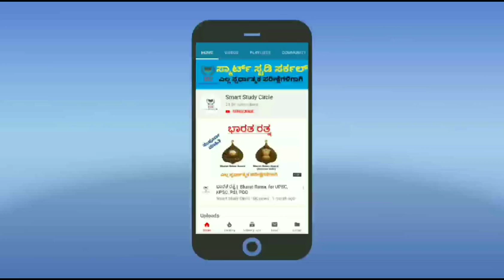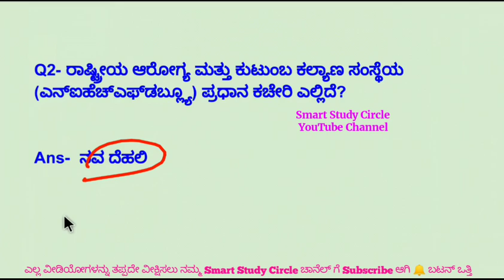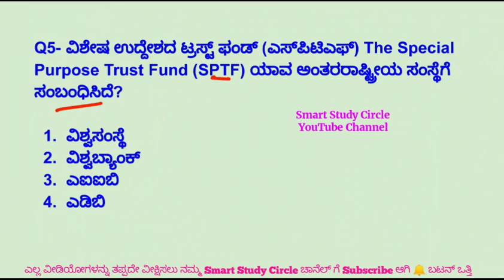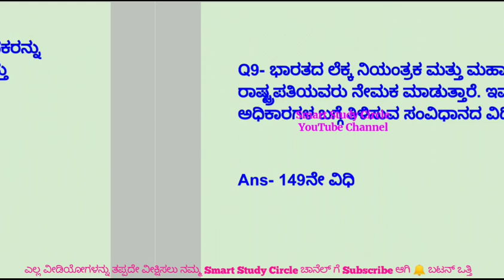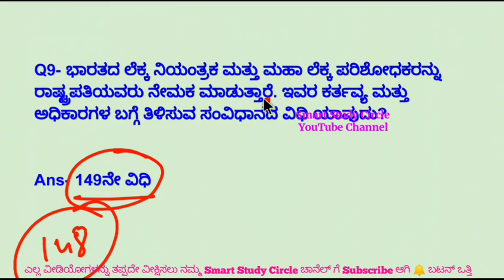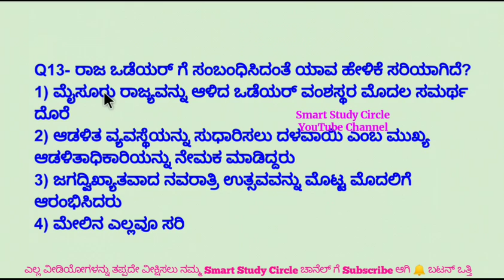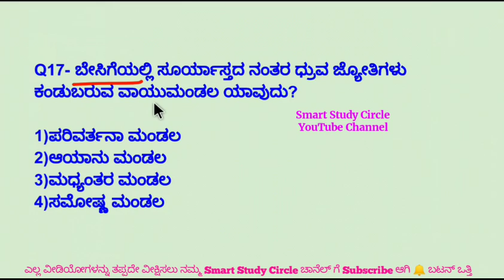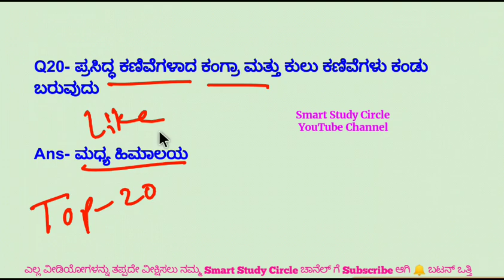Top-20 Gk Questions & Answers for PSI,PDO,FDA,SDA,PC,SSC Exams 2020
Top-20 Gk Question and Answers in Kannada

gktoday questions in Kannada, Preparation for police exam conducted in 17/11/2019, Current affairs questions, SI exam questions and answers,